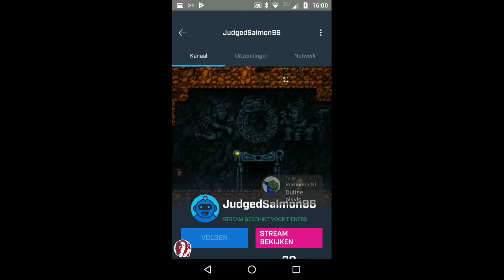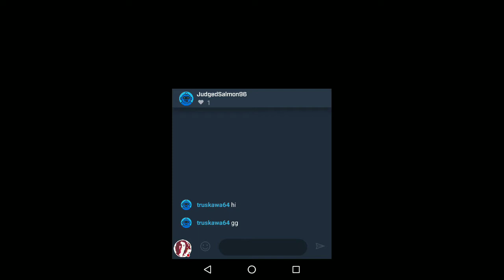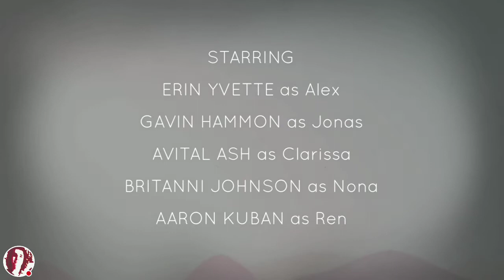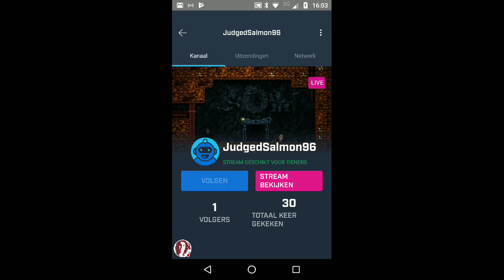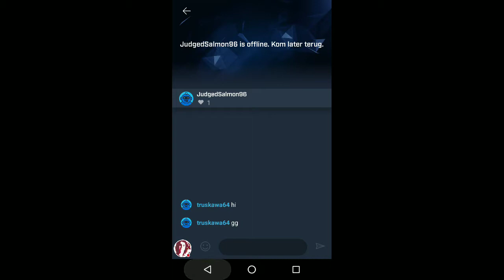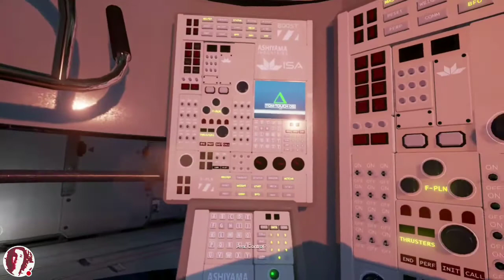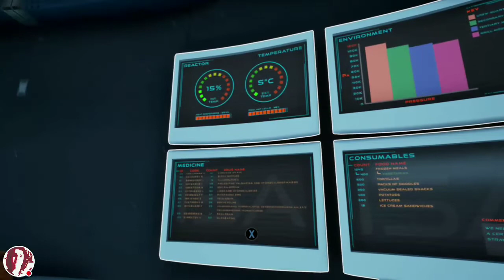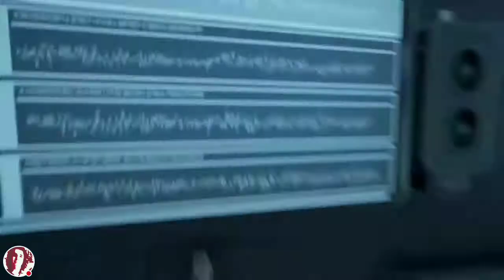meneer Aart is oud